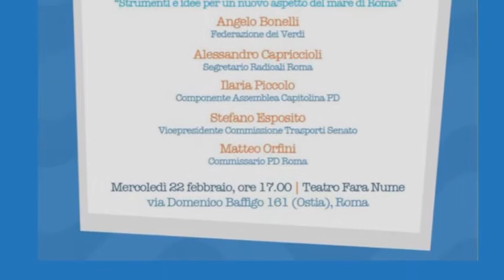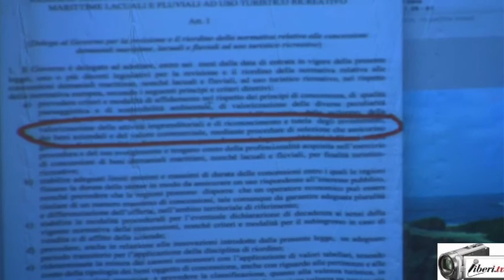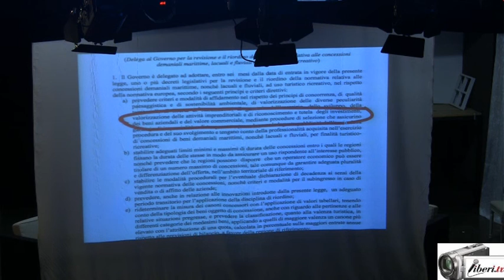Una Capitale sul Mare - Apertura di Agostino Biondo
Apertura di Agostino Biondo, Coordinatore Forum Mare e Fiumi PD Roma.